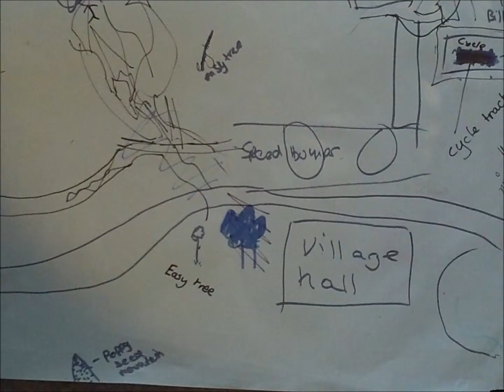Oving Youth Group